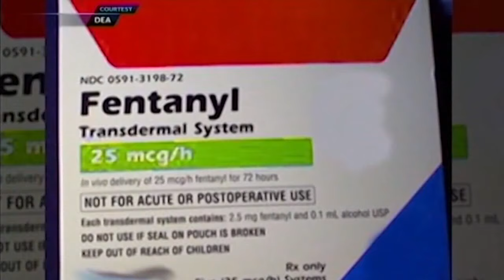South Bay parents stashed drugs under baby's crib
The Santa Clara County District Attorney charged two San Jose parents on Thursday with stashing a backpack full of 55,000 fentanyl pills under their baby's crib.